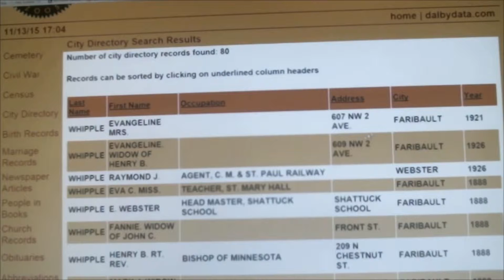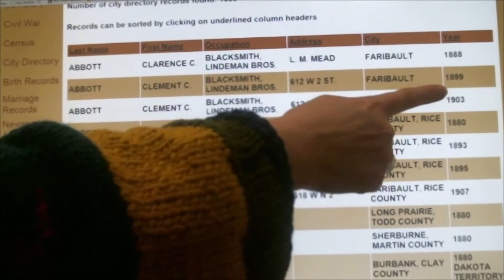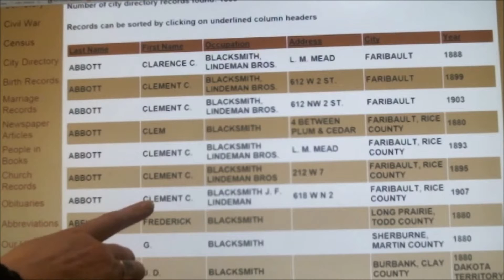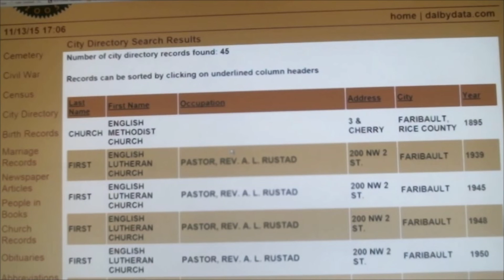Dalby Database Part 3: A Look Back, Rice County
Sue Garwood demonstrates how useful the Dalby Database's city directory listings can be in part three of four of a Dalby Database tutorial.